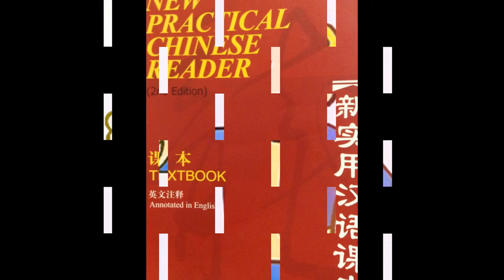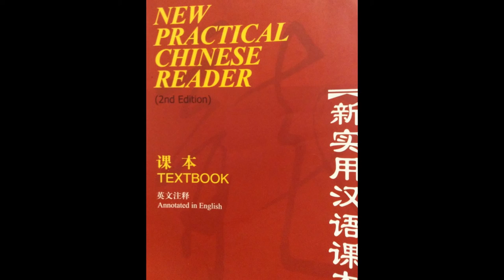Chinese112 Photo Story （Please Press Subtitles) [cc]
Chinese 112 Photo Story. College of Staten Island 2015
Please press [cc] on video for subtitles for Mandarin Chinese